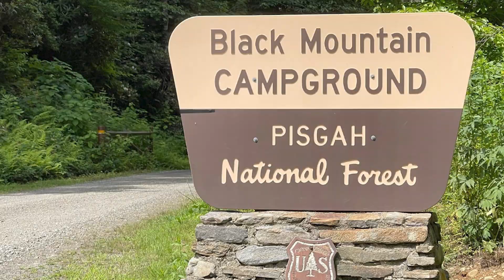Candie and Kevin Smith, Team Member Spotlight FIND Outdoors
Introducing, Kevin and Candie Smith, Site Managers at Black Mountains Briar Bottom Campground at the base of Mt. Mitchell. Candie and Kevin talk about some of the wonderful features of the South Toe River and the surrounding area. Candie musters the strength to highlight one of her favorite  visitor experiences during her time at

FIND Outdoors is the Southeast's leading provider of public land access, offering exceptional recreational experiences to inspire people to connect with nature. With well-managed outdoor recreation sites, campgrounds, visitor centers, guided tours, and educational opportunities for all ages and abilities, FIND Outdoors strives to make nature accessible to all. The organization also manages retail outlets that offer forest-related gifts and souvenirs, nature-based activities for children, local crafts, and trail guides. FIND is a 52-year-old 501(c)(3) tax-deductible nonprofit based in Pisgah Forest, NC serving over 800,000 visitors annually in three states: North Carolina, Georgia, and Kentucky.